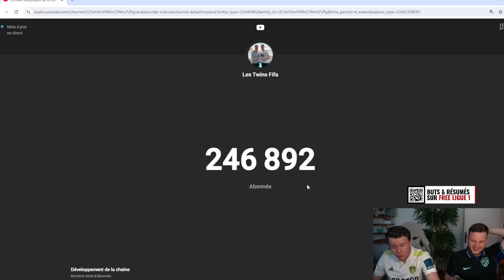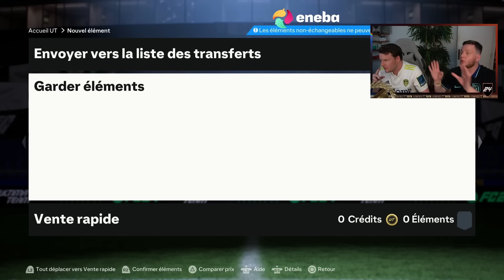99!!! 😍- 11x CHOIX FUTTIES décident de notre Équipe FUT Champions…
EA Sports FC 24 Ultimate Team - On ouvre des packs pour la promo FUTTIES sur FC 24 et 11 choix futties décident de notre équipe fut champions ! Récompense fut champions pack opening

Commande ton maillot mystère sur Un bon Maillot ici (4.5€ sur chaque commande avec le code TWINS)

Titre : 99!!! 😍- 11x CHOIX FUTTIES décident de notre Équipe FUT Champions…